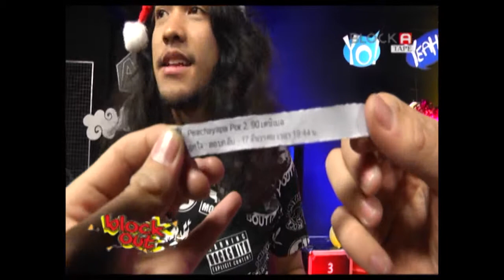ประกาศชื่อผู้โชคดี รับหูฟังเสียงดี จาก Pioneer By Block Out